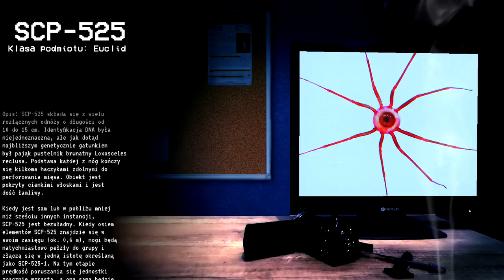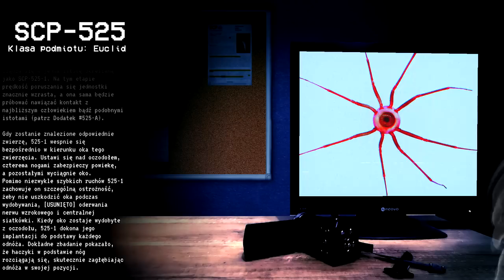OCZNE PAJĄKI - SCP-525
Odnóża łączące się w pajęczaka żądnego krwi - zwierzęcych oczu.
SCP-525 po połączeniu się w SCP-525-1 wydłubią oko najbliższej napotkanej istocie i złożą jaja w oczodole, aby móc kontynuować swoje dzieło.

Zasłoń oczy. Idą po ciebie.

Autor: Yubi Shines

Tłumacz: Khnyber